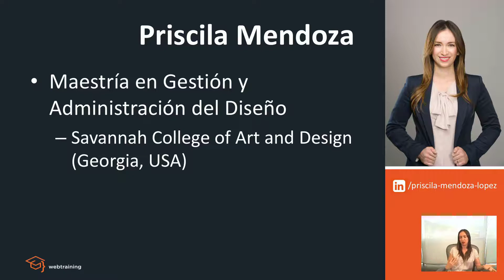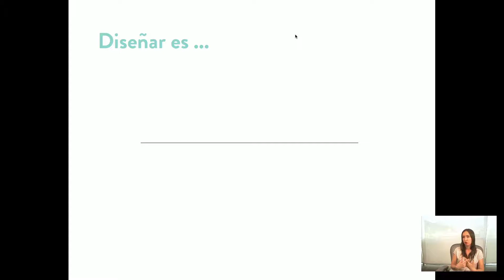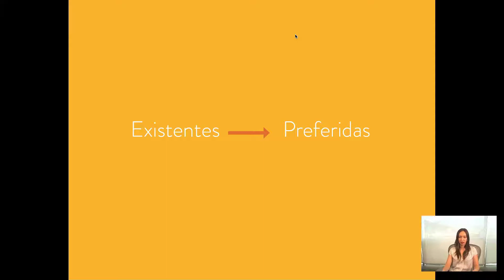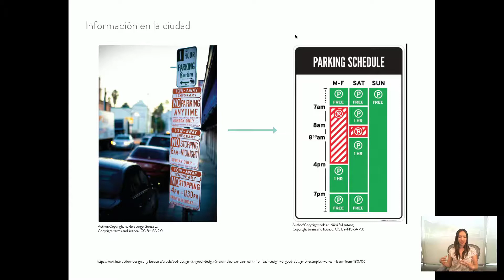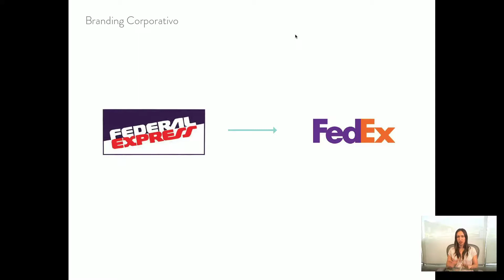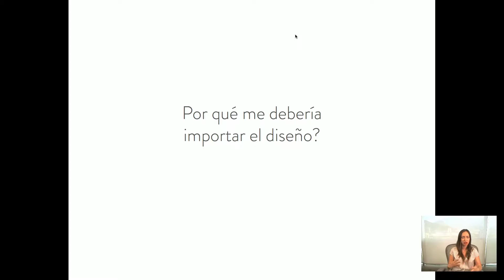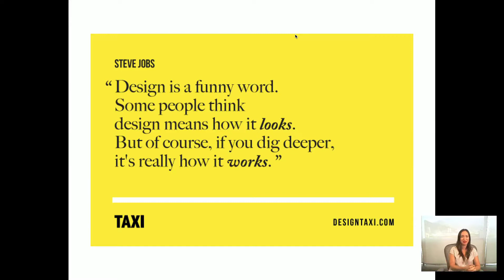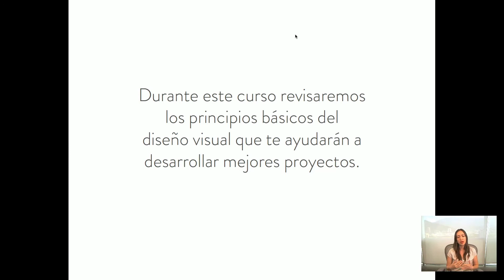Principios de Diseño Visual para Profesionales - parte 1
Durante esta primera parte Priscila nos dará una breve introducción a los principios de Diseño Visual.